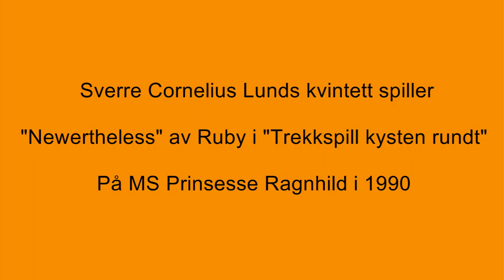Sverre Cornelius Lund - "Newertheless"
Radioopptak fra 1990